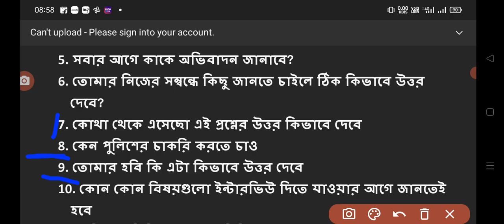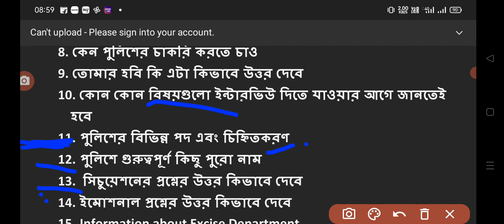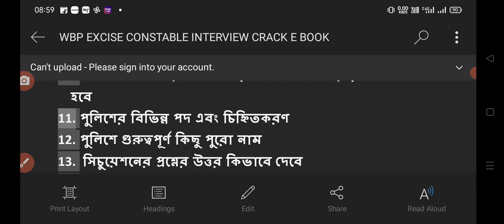কলকাতা পুলিশ কনস্টেবল ইন্টারভিউ তে কি কি প্রশ্ন করতে পারে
সামনে তোমাদের কলকাতা পুলিশ কনস্টেবল লেডি কনস্টেবল ইন্টারভিউ রয়েছে এই ভিডিওতে তোমাদের ইন্টারভিউতে কি কি প্রশ্ন করতে পারে এবং কিভাবে ইন্টারভিউ দিতে হবে সেই বিষয় নিয়ে বিস্তারিত আলোচনা করা হয়েছে যদি ভিডিওটি ভালো লাগে তবে অবশ্যই লাইক করে দেবে তোমাকে অবশ্যই সাবস্ক্রাইব করে পাশে থাকবে